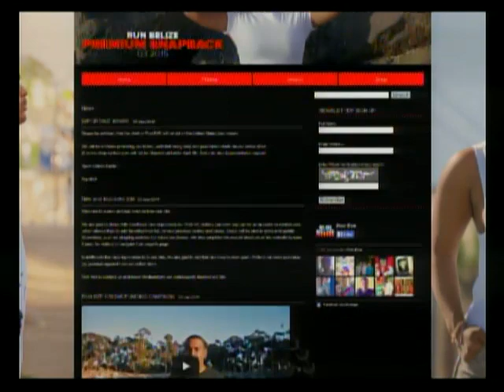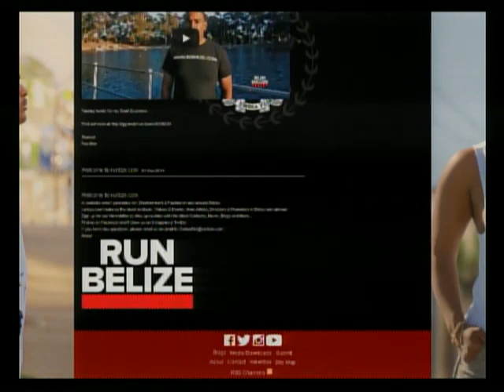TOPIC: RUN BELIZE